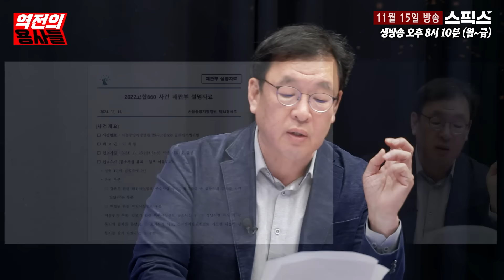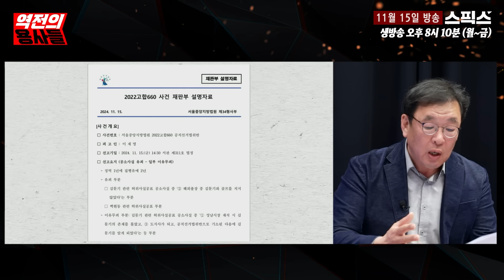아무도 예상 못 한 1심 유죄판결. 검사들과 재판부의 숨겨진 진실! 윤석열의 앞날이 보인다고?